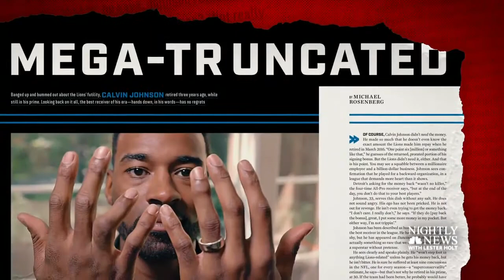CBD in sports - CBD for sports recovery with Rob Gronkowski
cbd in sports - paul bissonnette on cbd use in sports.

this is part 1 of a 3 part series where i examine the intersection of cbd and sports.

cbd for sports recovery.

watch lora edwards  cssd at the sports medicine center at children's mercy explain the issues with athletes and cbd oil.
cbd and sports. cbd for sports recovery works!